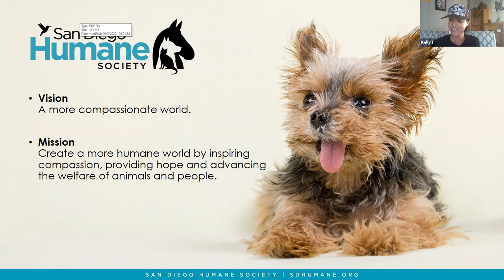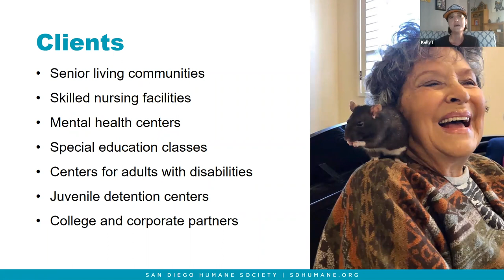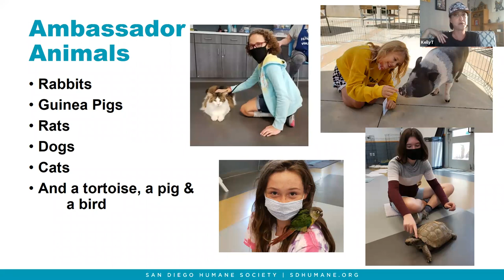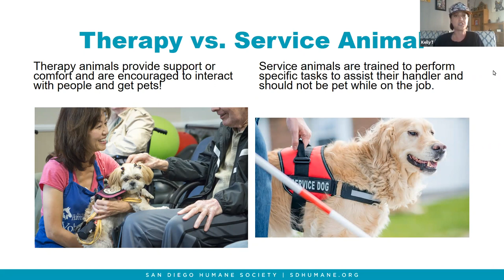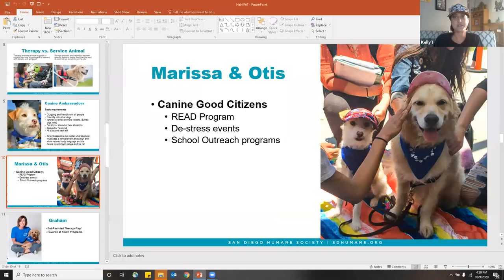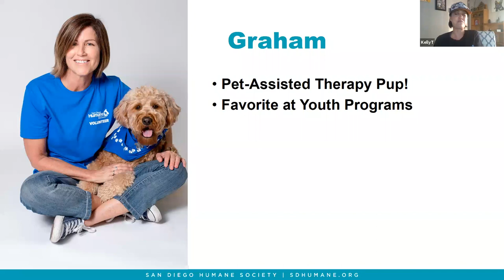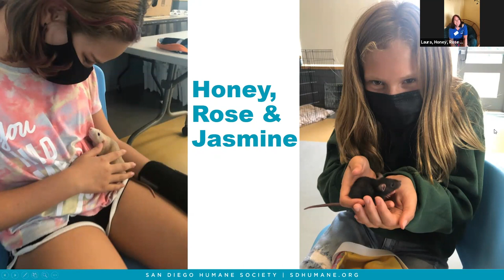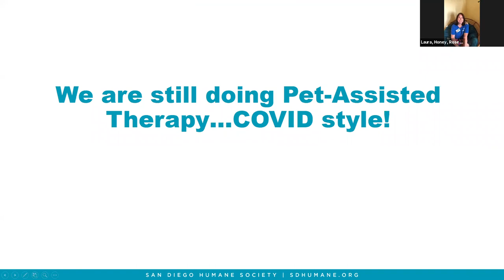Humane At Home: All About Pet-Assisted Therapy Animals!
Learn about Pet-Assisted Therapy and meet some of our animal ambassadors!